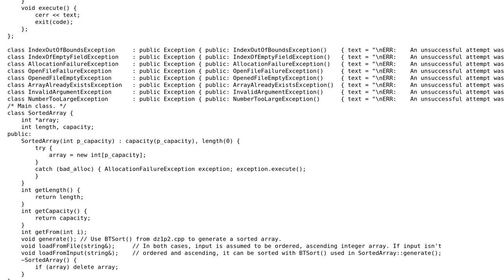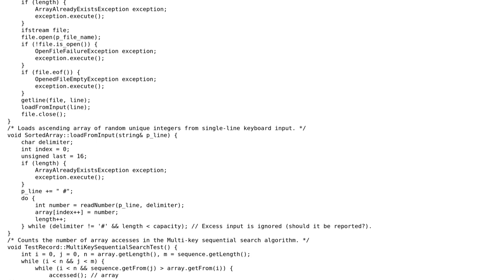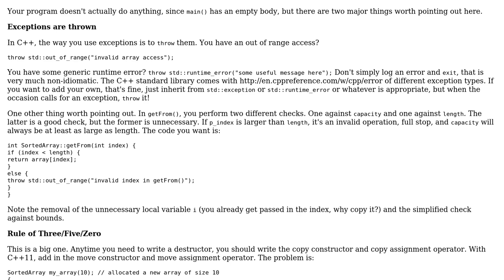Code Review: Array search algorithms: performance comparison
With thanks & praise to God, and with thanks to the many people who have made this project possible! | Content (except music & images) licensed under CC BY-SA | Music | Images & others | With thanks to user Stefan Stankovic user Jamal user Barry and the Stack Exchange Network Trademarks are property of their respective owners. You are responsible for your own actions.